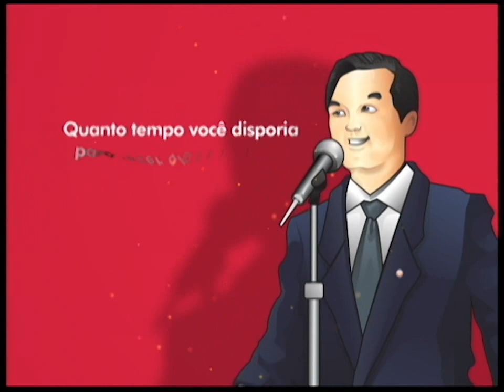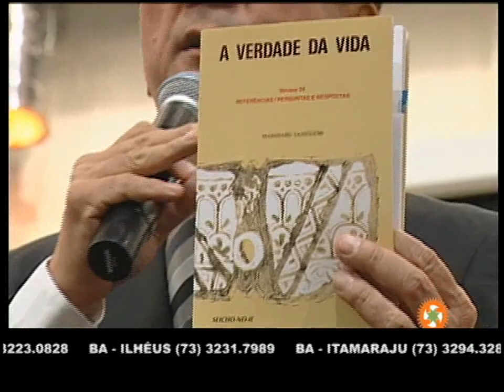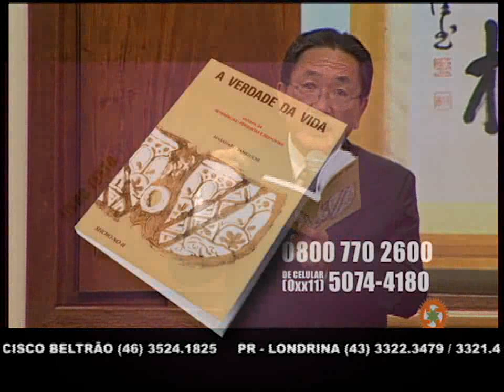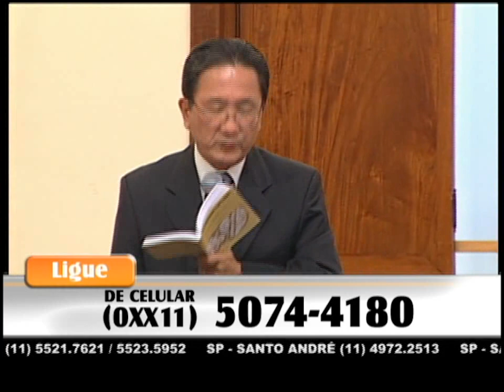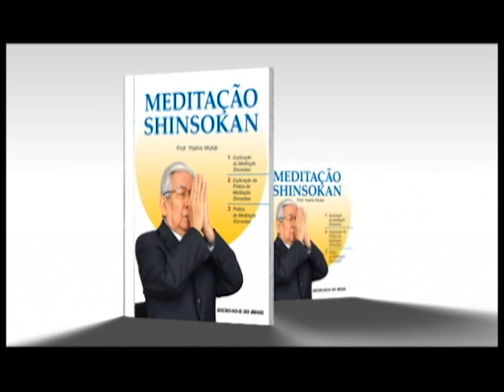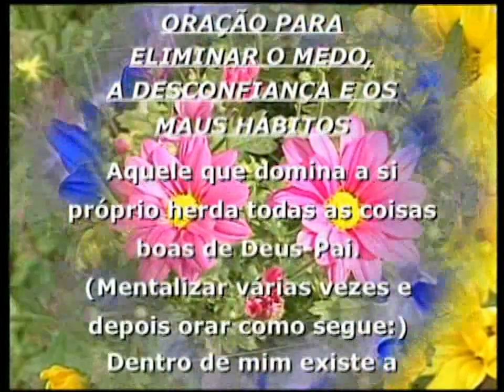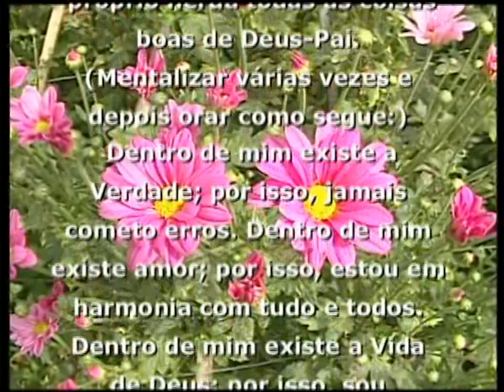09/05/2014 - SEICHO-NO-IE NA TV - Mantenha sua mente e seu corpo jovens através da oração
Olá! Feliz dia! Um dia abençoado para você que acompanha o modo feliz de viver! "Mantenha sua mente seu corpo jovens através da oração", é a orientação que receberemos hoje, do preletor Heitor Miyazaki, que se baseou nos ensinamentos contidos no livro "A Verdade da Vida vol. 24", de autoria do Mestre Masaharu Taniguchi.

Muito obrigado!